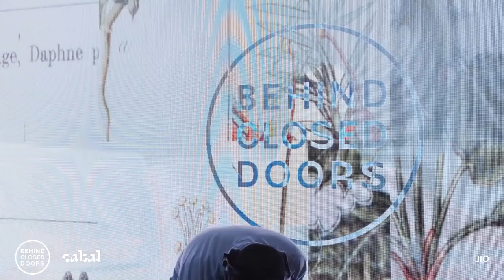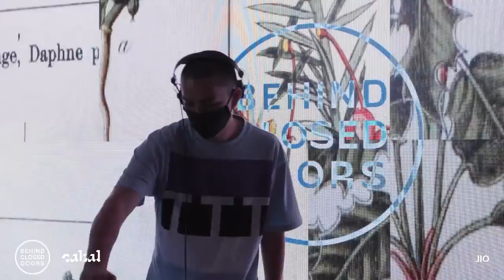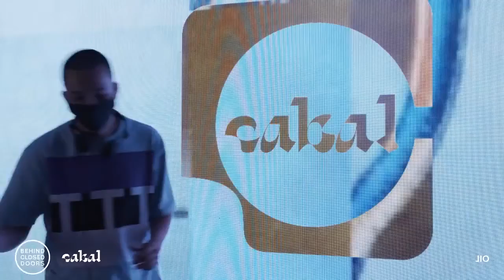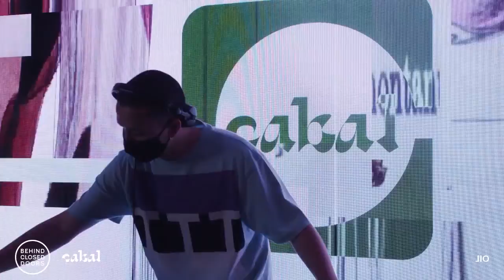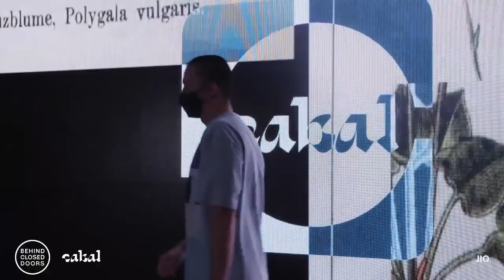Cabal - 'Behind Closed Doors' - JIO